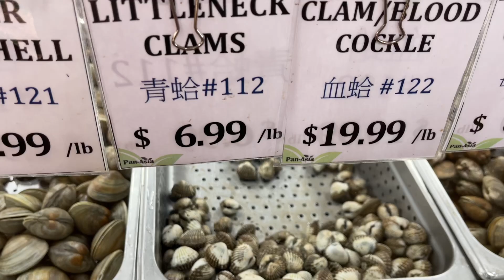Việt kiều Mỹ(140)-ăn cua Cà Mau Tại Mỹ